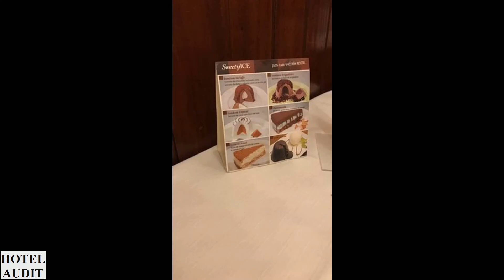Бразилия - сан-паулу - Chaplin_1 Hotel Audit Отель Аудит.mp4